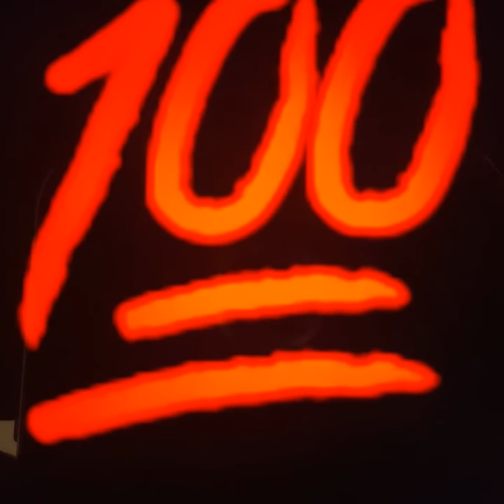Baby Jay - Act Right 559 remake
Fresno movement 559 trap music hip hop rap cali Baby Jay Act Right sample